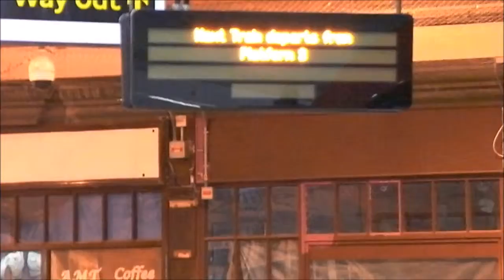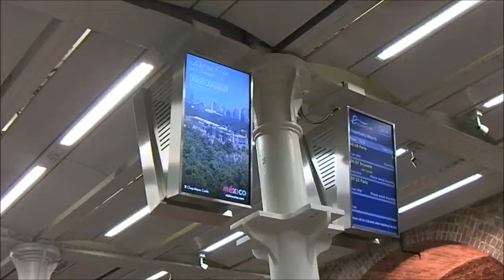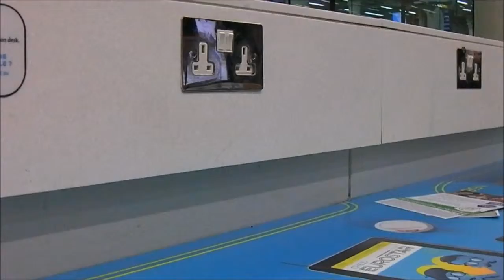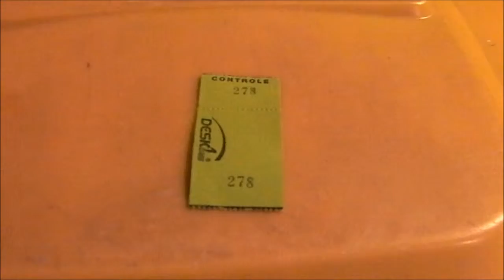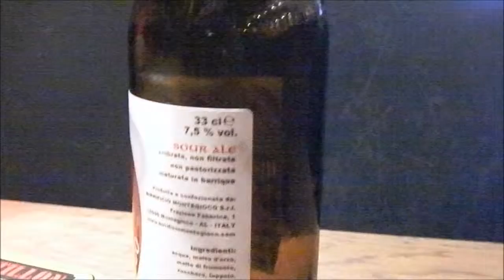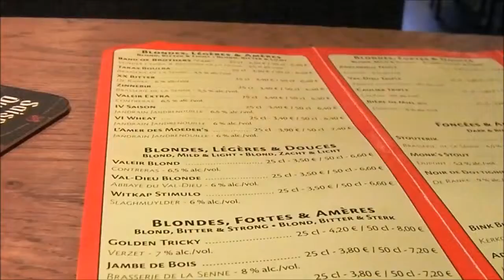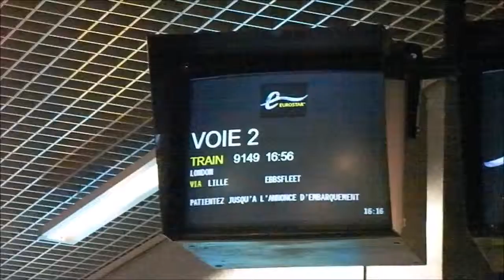Birthday Brewing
Podcasts, trains, Belgian brewing and data roaming. Took the Eurostar to Brussels for the day. Cantillon were brewing, it rained and I finally got data roaming to work by turning off EU roaming. Moeder Lambic for some more ales and then a snooze on the Eurostar on the way back.